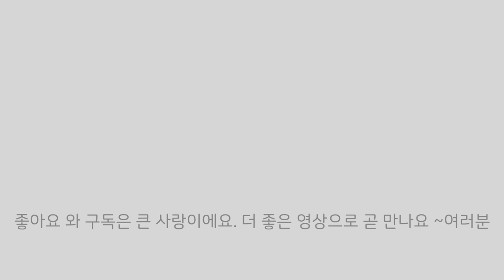[간단반찬] 시금치사과겉절이 그동안 왜 이걸 몰랐지? 하실거에요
[간단반찬] 시금치사과겉절이 만들기

지난 영상 시금치무침에 이어 이번에는 겨울시금치로 겉절이를 만들었어요. 지금 나오는 시금치는 섬초라고 해서 바닷바람을 맞고 커서 잎이 두껍고 굉장히 달아서 겉절이 하기에 좋다는 레시피를 보고 만들어 봤는데요~여러분! 이제 시금치무침, 국만 끓이셨다면 사과 조금 넣고 겉절이 만들어보세요 저랑 신랑은 이거 만들어서 아무 반찬 없이 뚝딱! 한접시 바로 다 먹었어요. 톡톡한 시금치의 식감과 달콤 매콤 상큼한 양념 그리고 사과와 양파가 들어가서 아삭맛 까지 느낄 수 있어서 정말 맛있게 먹었어요. 꼭 만드셔서 드셔봤으면~ 하는 레시피 입니다. 언제나 고맙습니다. 여러분~

[조리팁]
-영상에서는 시금치150g기준(3줌  정도) 입니다
-사과 1/4개, 양파 1/3개 정도
-양념 설탕 1큰술, 고춧가루 1큰술, 통깨 1/2큰술, 멸치액젓 1큰술, 매실청 2큰술, 식초 1큰술, 다진마늘 1/2큰술, 참기름 1/2~1큰술
-드시기 직전에 버무려서 드시면 더욱 맛있게 드실 수 있어요(오래두면 물이 생기기 때문에 바로 드시는게 가장 맛있어요)

[참고레시피]
문화센터 인기요리수업 한권으로 끝내기 | 김선영 | 레시피팩토리